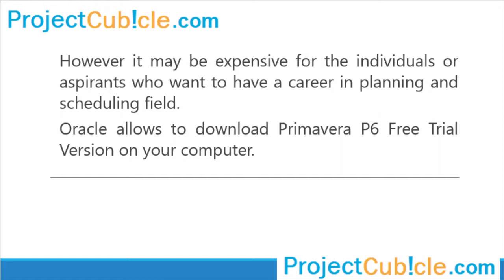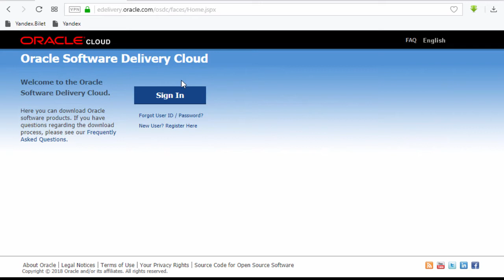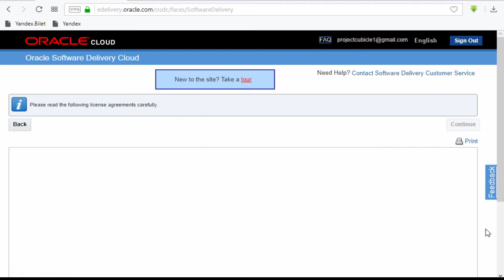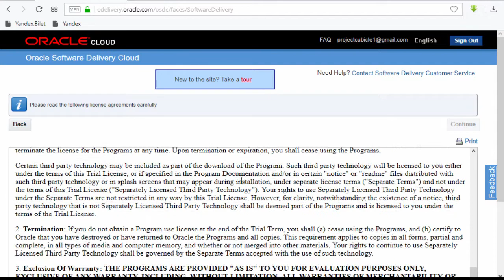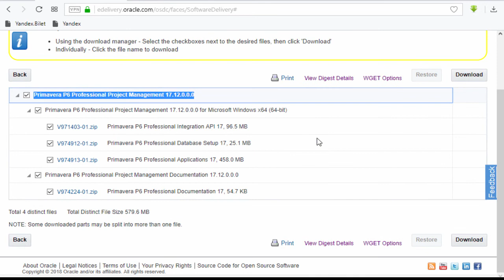Get Primavera P6 FREE! Easy Step-by-Step Guide to Download & Install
This video demonstrates how to download and install the latest version of Primavera P6 from the Oracle website step by step. In this training, learn how to get started with P6 for beginners by downloading a free tier version of Primavera P6. This scheduling software is a popular project management tool used to manage large and complex projects. This video provides step-by-step instructions.

00:00 - Intro
01:03 - Sign in to Oracle Cloud
01:30 - Type Primavera P6 in the search bar
02:06 - Click on the selected software icon
02:30-  Select the Windows version
02:58-  Oracle Standard Terms and Restrictions
03:41-  Download Primavera P6 Free Trial Version

Oracle’s Primavera P6 Enterprise Project Portfolio Management (Primavera P6 EPPM) is the most powerful, robust, and easy-to-use solution for prioritizing, planning, managing, and evaluating projects, programs, and portfolios. Here we demonstrate how to download the latest version of Primavera p6.